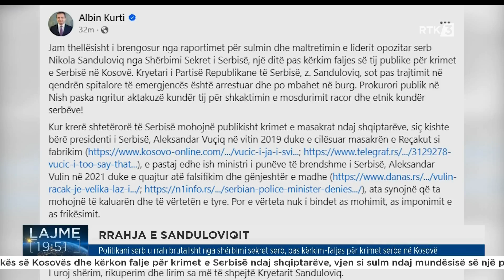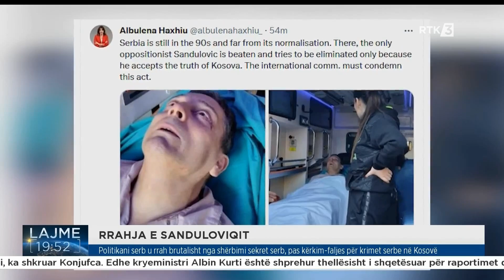Politikani serb u rrah brutalisht nga shërbimi sekret serb, pas kërkim-faljes për krimet serbe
𝐅𝐨𝐥𝐥𝐨𝐰 𝐑𝐓𝐊:

Politikani serb u rrah brutalisht nga shërbimi sekret serb, pas kërkim-faljes për krimet serbe në Kosovë

𝐖𝐄𝐁: 𝐫𝐭𝐤𝐥𝐢𝐯𝐞.𝐜𝐨𝐦